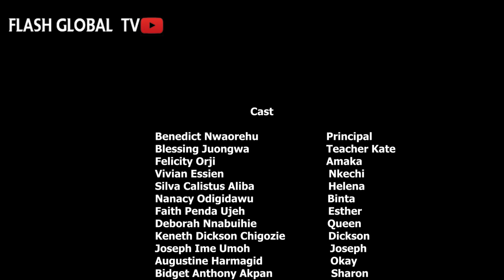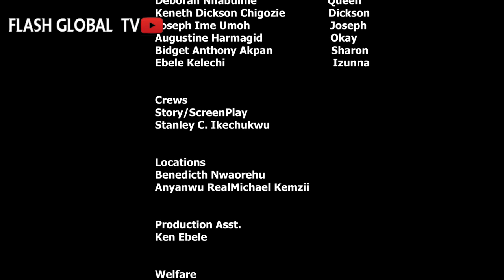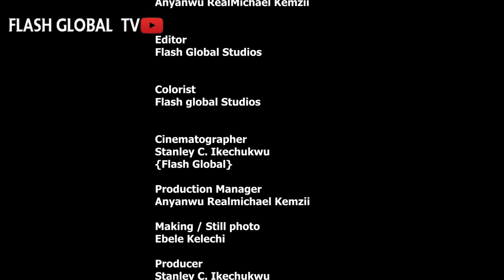FEDERAL COLLEGE GIRLS ( EPI 1) {2022 TRENDING ROMANCE NOLLYWOOD MOVIES}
These Students Left What there Parents sent them to do in school and started doing another thing, watch what they did.